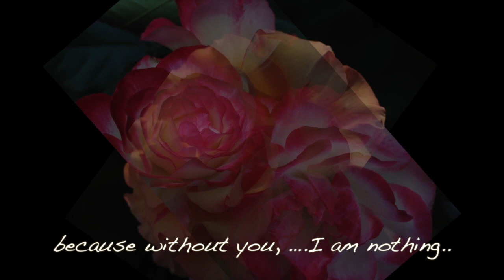Fiorella Mannoia ~Senza 'E Te ..ƹ̵̡ӝ̵̨̄ʒ"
Fiorella Mannoia is my favorite singer.  When I first heard this song,  I knew I wanted to use it in a video. Fiorella has a way of adding to the lyrics what other performers don't.  It does not matter if she is singing in Italian, Napolitano, Spanish or English..a true artist. She captures us ALL..

Painting were created by Steve Hanks.  I like his depiction of women. From his site:
I've tried to be responsible and put positive images out into the world," says Hanks. "I hope that my work brings comfort, pleasure and insight into people's lives."

The roses are my pictures taken this summer at the Portland Rose Garden.  A wonderful place to visit any time of year. Roses have special meaning and provide me with a sense of Beauty.

I hope you enjoy the video and I am sorry if the words are not perfect. I found the translation on the web.

All images (unless stated above), audio are the sole property of their respective owners.This video is purely for entertainment and recreational purposes and to improve my video making skills. No Copyright Infringement Intended!